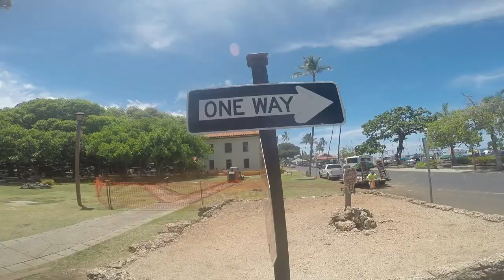Maui GoPro Adventure: Part 3 (HD)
Turn to 1080p for the best resolution. Hope you enjoy the video!